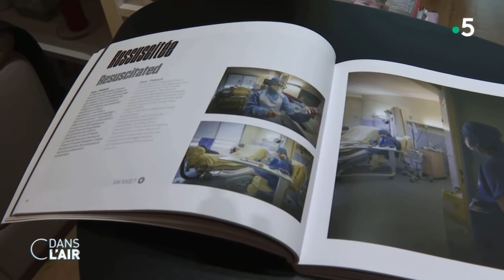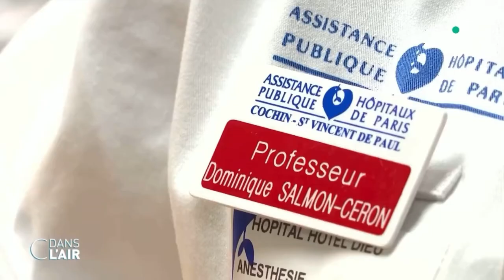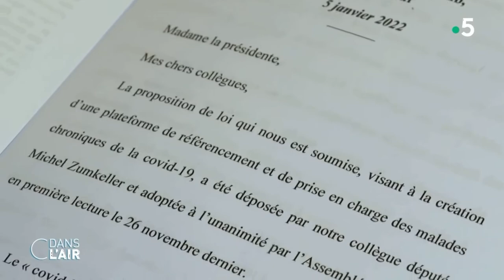Nadia SOLLOGOUB intervient sur C dans l'air à propos du Covid long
Nadia SOLLOGOUB s'est exprimée dans l'émission C dans l'air de France 5, vendredi 21 janvier 2022, à propos de la proposition de loi visant la création d'une plateforme de référencement et de prise en charge des malades chroniques de la Covid-19. Les témoignages des invités indiquent clairement que le sujet Covid long nécessite une attention toute particulière